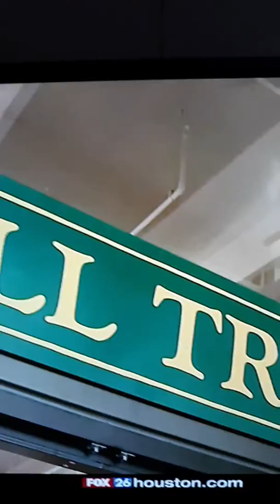All BOARD THE POLAR EXPRESS RIDE IS COMING TO GALVESTON FROM NOVEMBER 15 - DECEMBER 29 2019